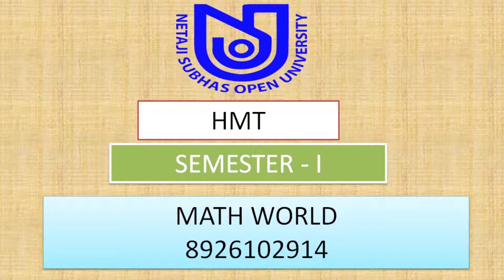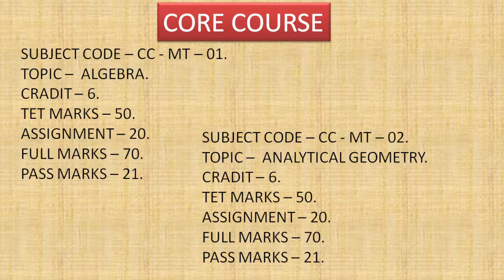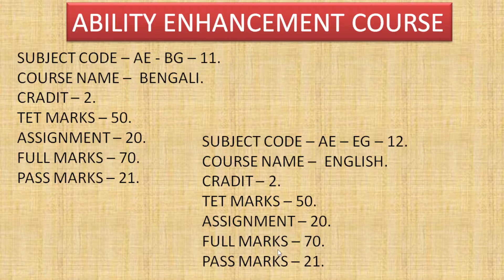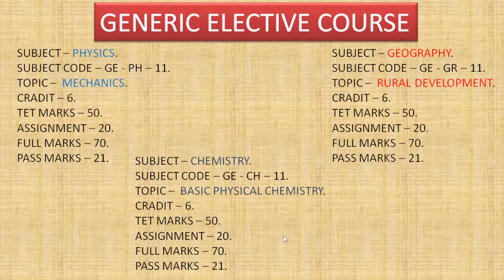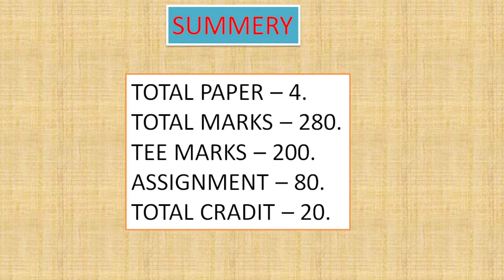HMT CBCS (SEMESTER - 1)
Math World এর সাথে যুক্ত থাকুন -

Admission Notification of UG Degree Programme, AY 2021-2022

Steps to be Followed for UG Admission, AY 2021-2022

Prospectus UG Degree Programme for AY 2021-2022

Semester wise Distribution of Courses and Other Relevant Information Under CBCS System

Course Details for HMT: B.Sc. in Mathematics (Hons.)